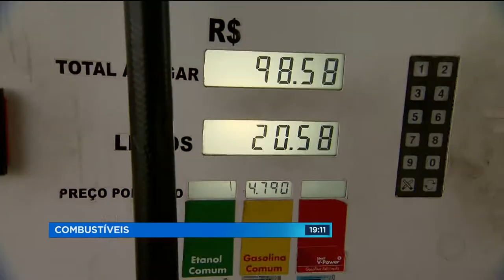GR - Combustíveis: Redução na refinaria não chega aos postos - 21-06-2018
A agência nacional de petróleo diz que até houve uma redução de alguns centavos é tão poucos que ninguém nem percebeu. A verdade é que os preços subiram durante com a greve dos caminhoneiros e parece que os postos não estão muito a fim de voltar atrás, não.